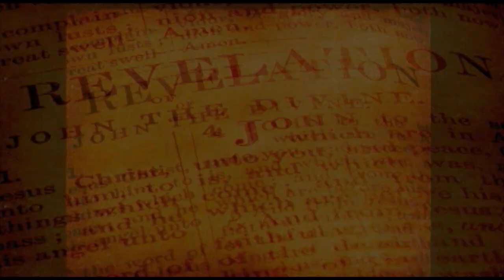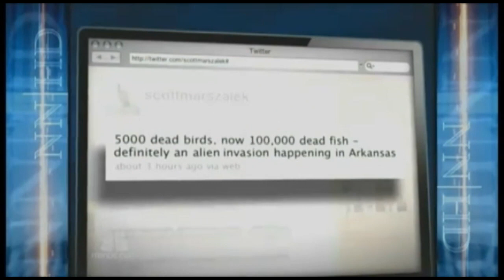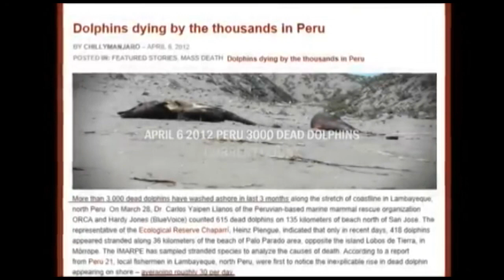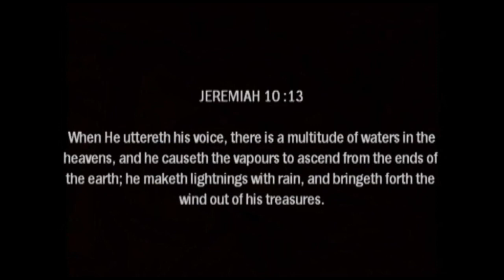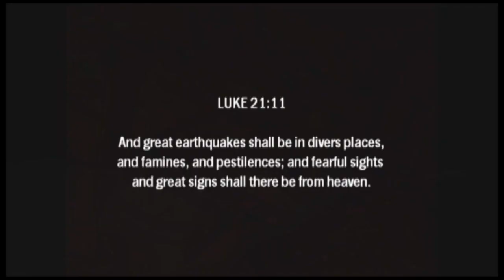C.H.A.D The Change - Sign Of The Times (f. Muhsinah)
C.ourage + H.eart + A.mbition + D.edication = The Change